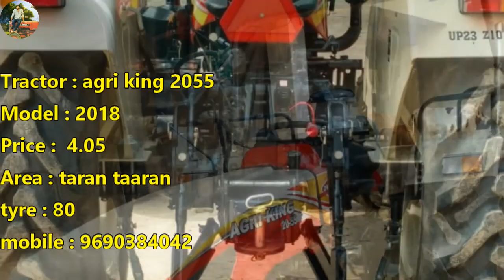#464 || ਤਵੀਆ, ਸਵਰਾਜ 735 fe, ਜੋਹਨ ਡੀਅਰ 5103, ਬਲਕਾਰ ਕੰਬਾਇਨ, ਅੇਗਰੀ ਕਿੰਗ 20 55, ਨਿਉ ਹੋਲੇਡ 3630 SALE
swaraj735 fe
735 fe
balkar combine
newholland 3630
tavia
jhon deere

 "ਟਰੈਕਟਰ ਮੰਡੀ"
"ਪੁਰਾਣਾ ਟਰੈਕਟਰ ਮਾਰਕੀਟ"
,ਸੋਨਾਲੀਕਾ,
 ਫੋਰਡ,
 ਫਾਰਮਟੇਕ,
ਮੈਸੀ ਪ੍ਰੀਤ,
 ਸਵਰਾਜ 855,
ਮੰਡੀ,

Jatta de jhaj
Tractor mandi
Tractor Mela
Jatt Mehkma